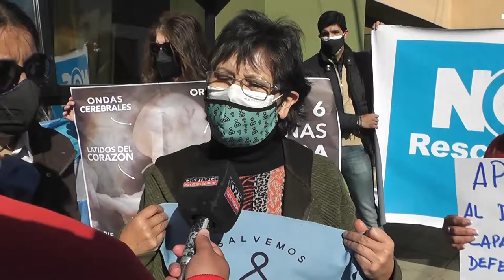Organizaciones Provida expresaron su apoyo al juez López